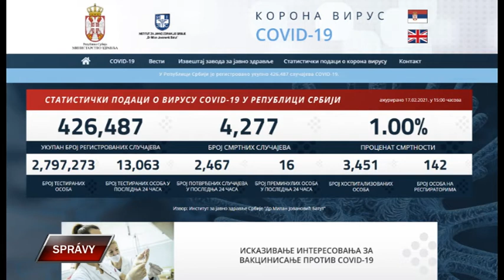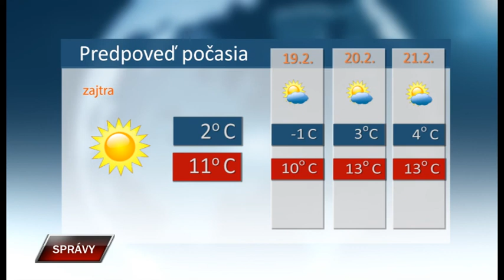Spravy 17 2 2021